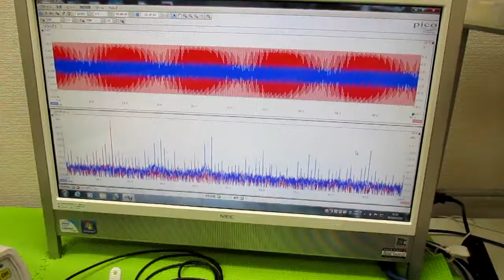オリジナル超音波実験 ultrasonic-labo